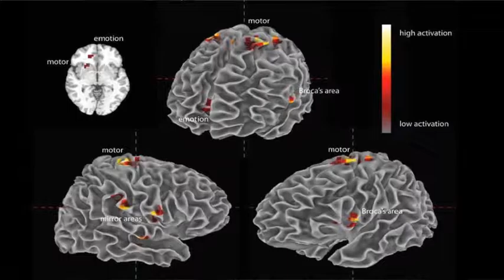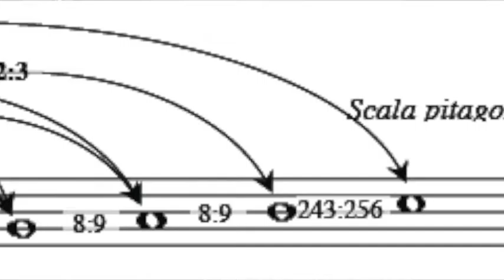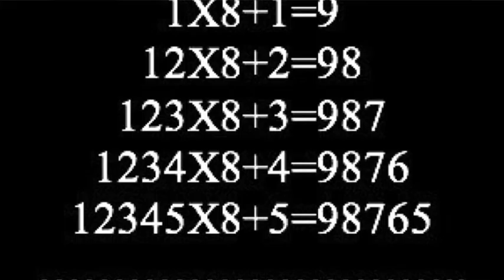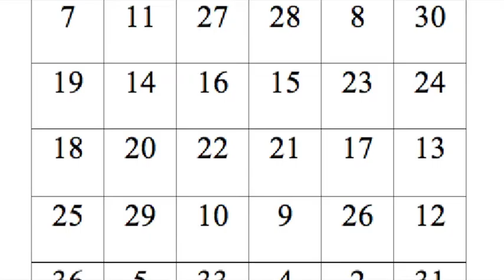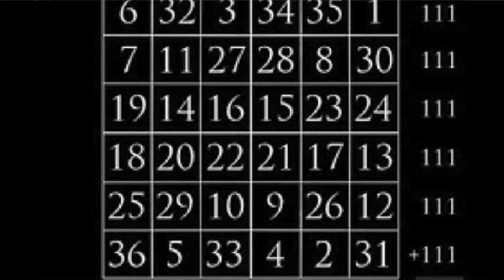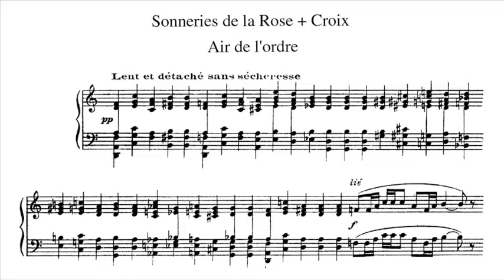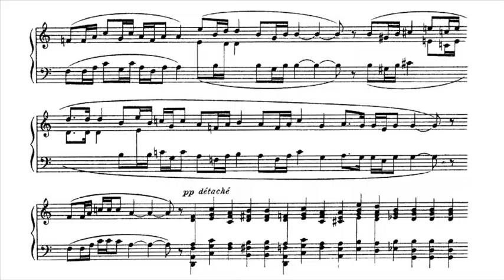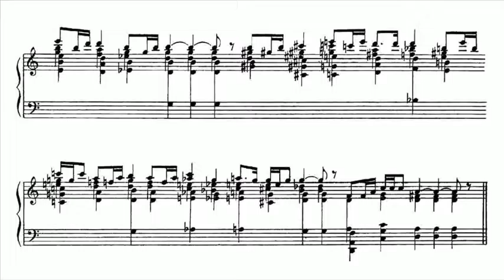Un pomeriggio da brividi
Inizio conferenza/concerto dedicata al rapporto tra la musica e le società segrete